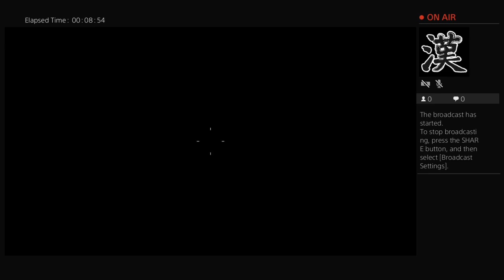frugga2122's Live PS4 Broadcast